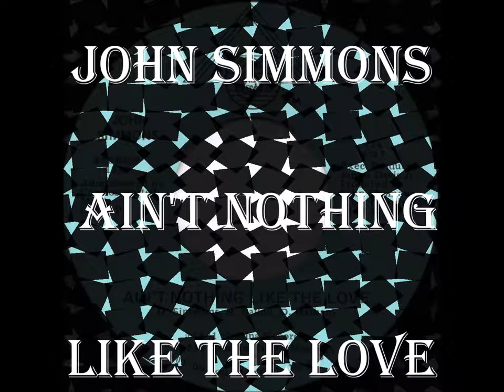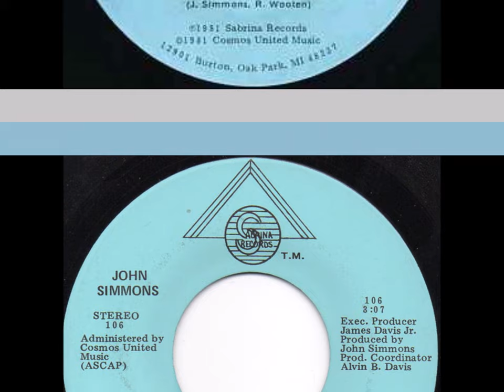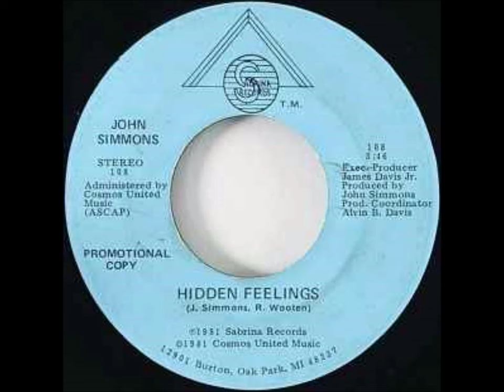John Simmons - Ain't Nothing Like The Love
Vinyl 7" : John Simmons – Ain't Nothing Like The Love / Hidden Feelings
Label : Sabrina Records